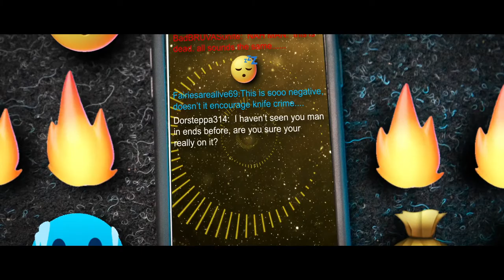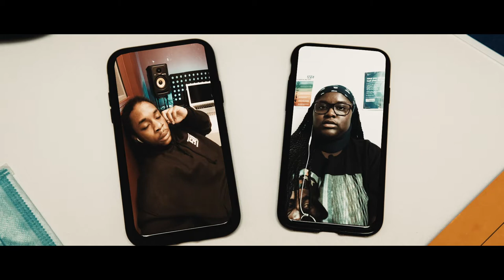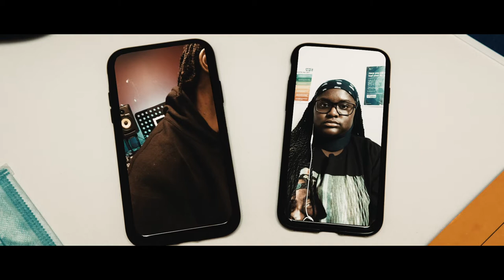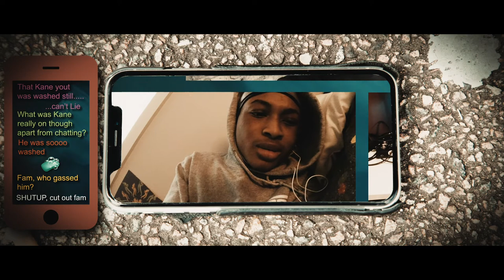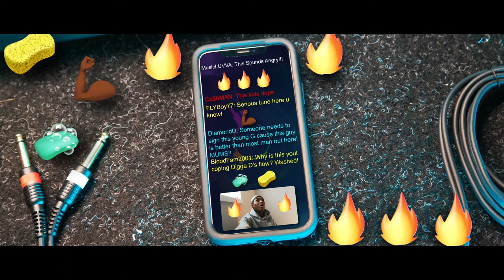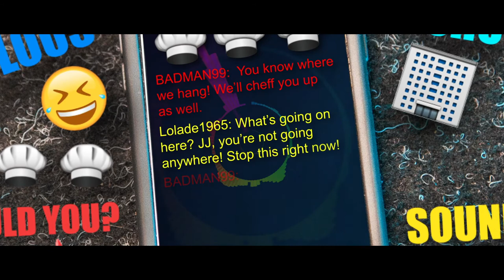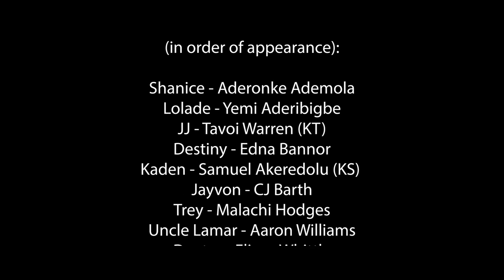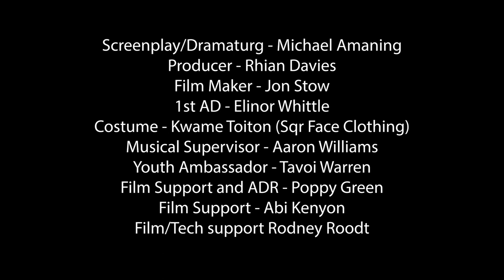Concrete Hearts | Full Film (2020)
With an original screenplay and featuring original songs throughout, 'Concrete Hearts' was devised throughout the Covid-19 lockdown period of Spring 2020, engaging and telling the story of young people in Tower Hamlets, London.

The film was streamed live from Spotlight Youth Centre in August 2020, and featured live performances and discussions from the young people themselves.

With thanks to our funders: The Young Londoners' Fund; The Wakefield and Tetley Trust; and Arts Council England.